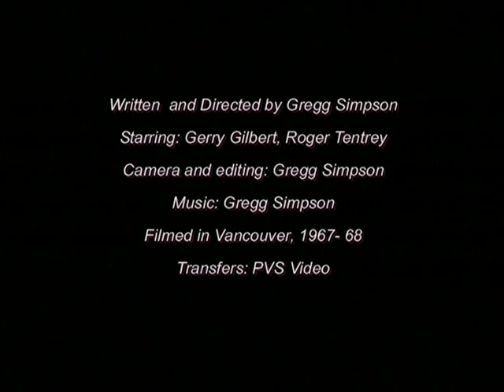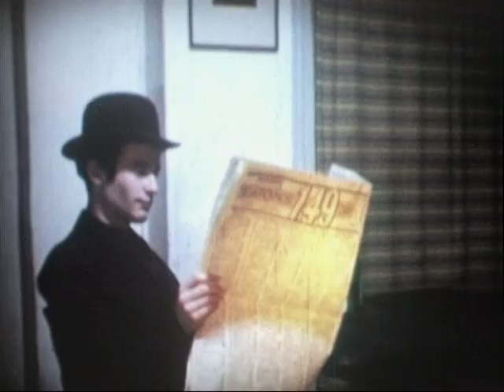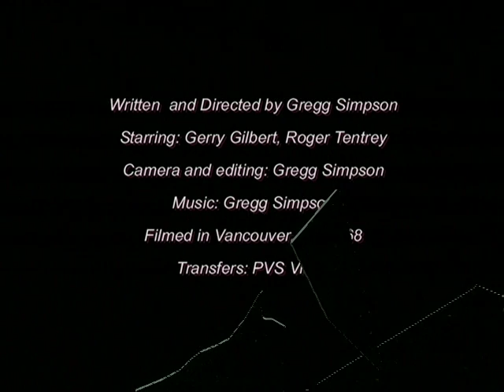Life With Dada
A film by artist/musician, Gregg Simpson, made in 1968.